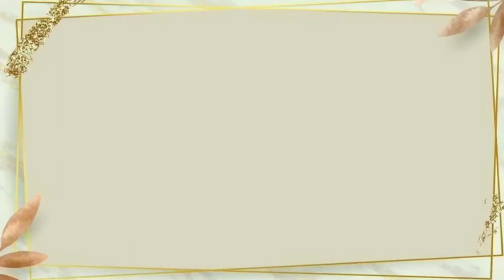MENU SNACK MPASI 6M+ PUREE BUAH NAGA DAN BISKUIT MILNA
Hai semua, kali ini aku mau share video cara membuat menu camilan/selingan MPASI untuk usia 6 bulan keatas yaitu Pure Buah Naga dan biskuit milna.Tonton terus video aku sampai selesai yaa..

Jika kalian suka dengan videonya klik tombol LIKE, jika ada masukan kalian bisa COMMENT dikolom komentar, dan jika menurut kalian video ini bermanfaat bagi orang lain bisa SHARE ketemen2 kalian.

Semoga video ini bermanfaat bagi yang menontonnya

Camera : Xiomi MI 8 Lite
Edit Video : inShot
Pemusik : @iksonmusic
Pemusik : @iksonmusic
Pemusik : @iksonmusic

Sprei kotak hitam Rp. 85.900

Promina Silky puding Rp. 13.750